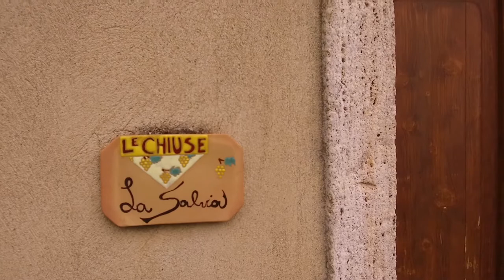Azienda Agricola LeChiuse Salvia